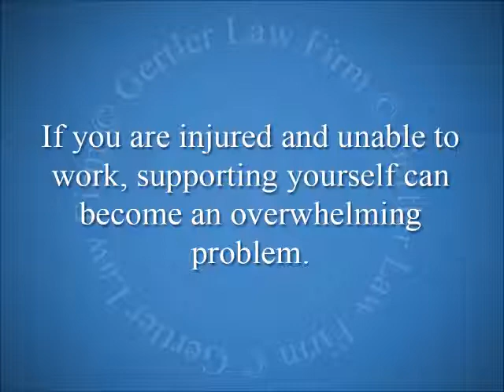I Won't Be Able To Return To Work In New Orleans Because Of My Injuries - Can I Sue For Lost Income?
** Click On The Name " GertlerLawFirm Just Above To See More Auto Accident Q & A

The attorneys with the Gertler Law Firm discuss the idea of filing a lawsuit for lost income if you can't return to work because of injuries in New Orleans.